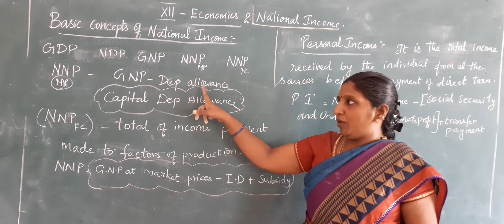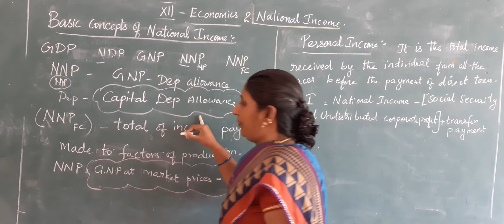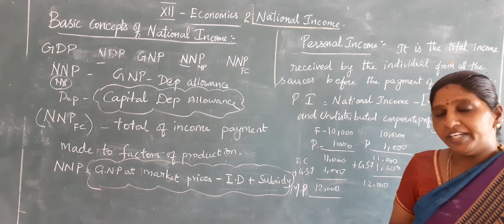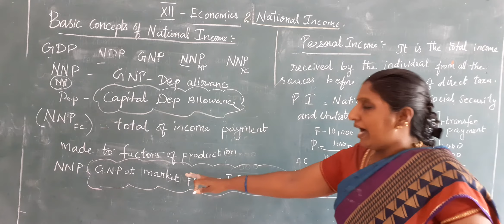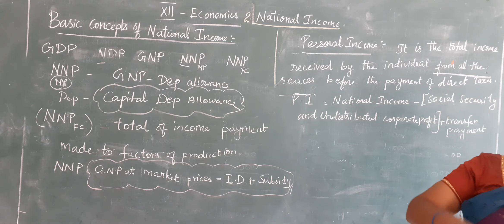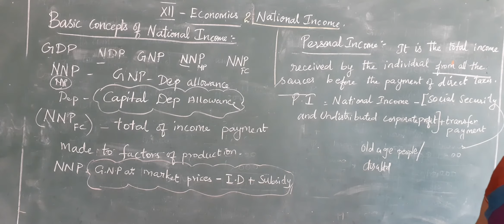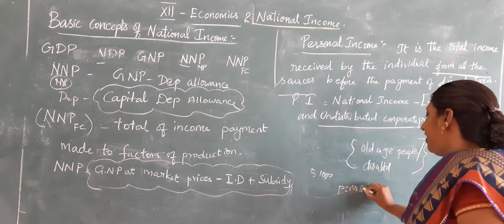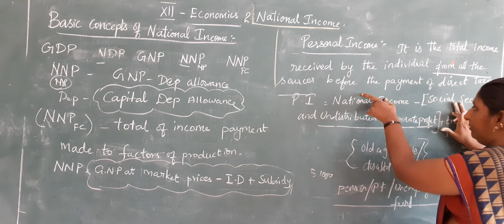XII-Economics: Chapter - 2: National Income - Part - 3